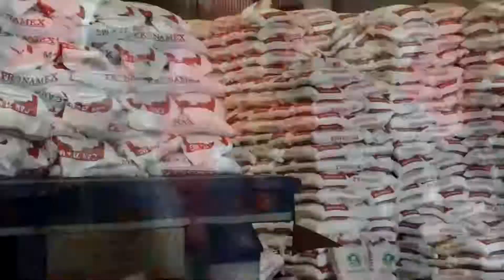Javier Valenzuela, dirigente antorchista en Hermosillo, invita a entrega de pliego petitorio hoy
Sonora| 📍Javier Valenzuela García, dirigente antorchista en Hermosillo y su Costa, invita a antorchistas y pueblo en general a la entrega del pliego petitorio de su organización hoy, a las nueve de la mañana. 📢